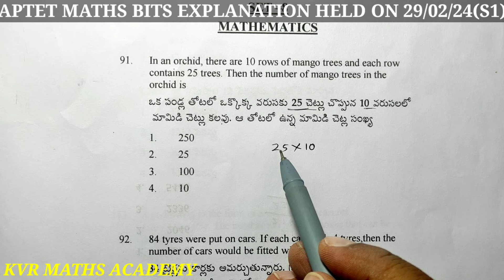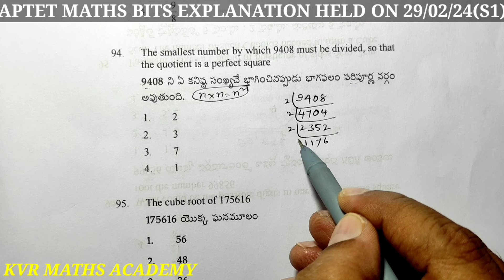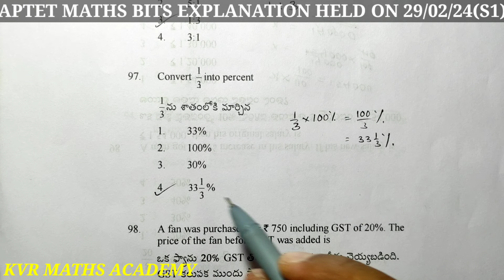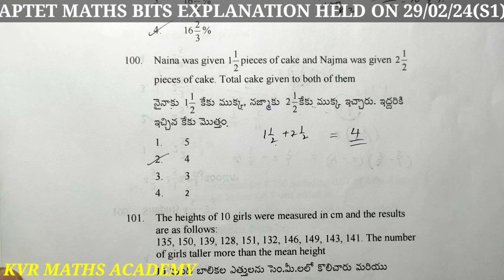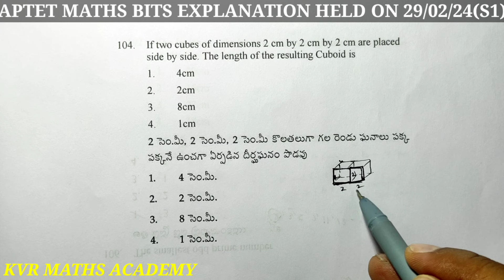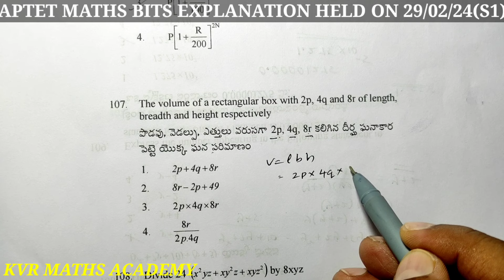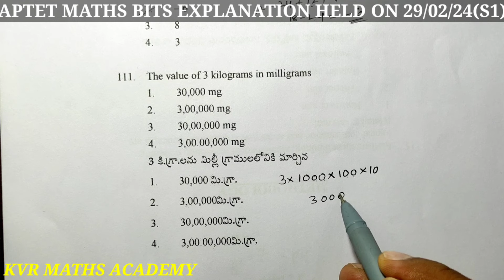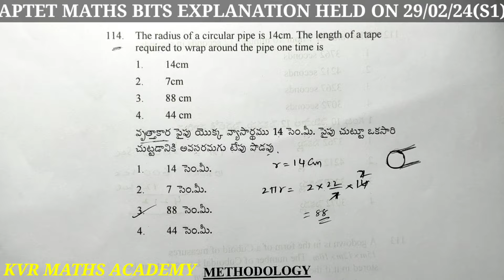AP TET/MATHEMATICS BITS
In this video explained AP TET mathematics bits which was held in 29/02/2024 morning session